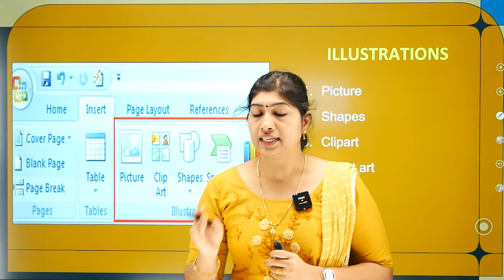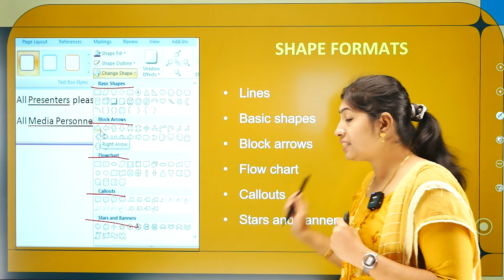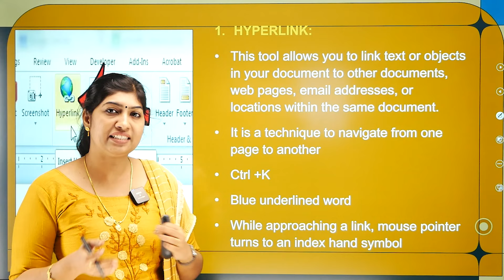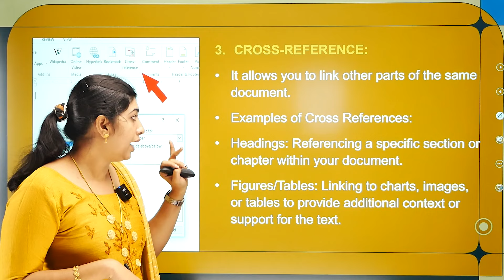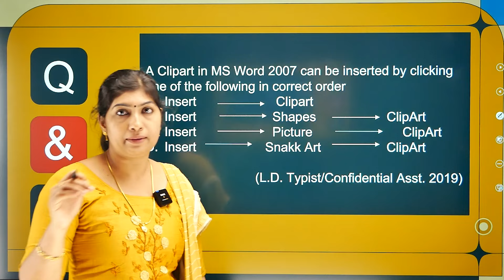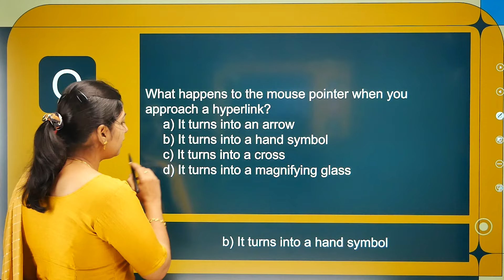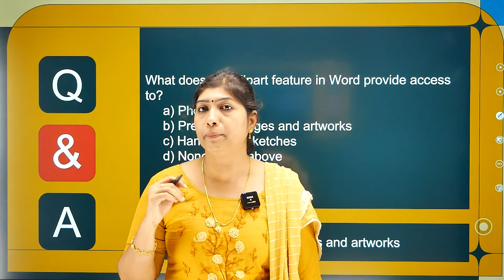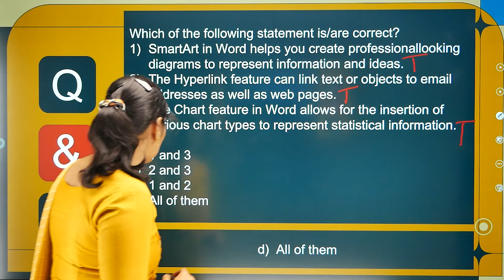Kerala Water Authority LD Typist | Insert TAB | Part 2 | Kerala PSC | KWA LD Typist